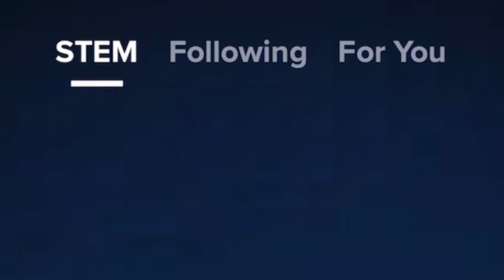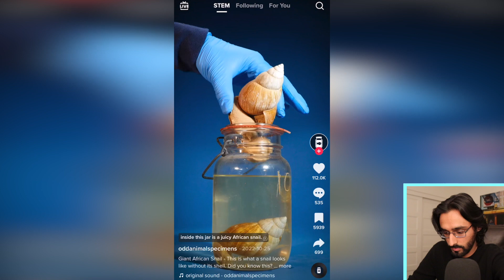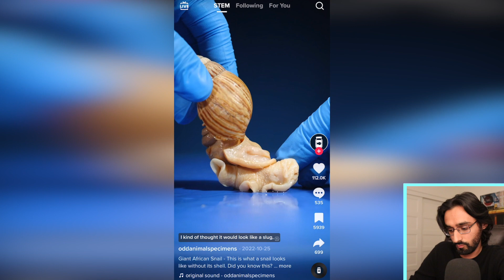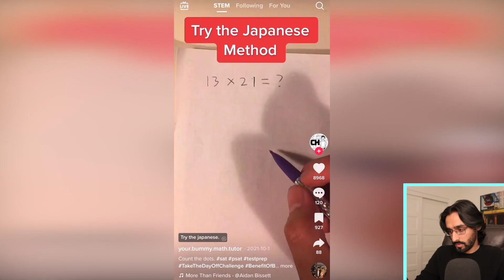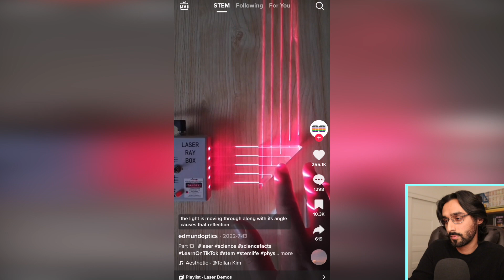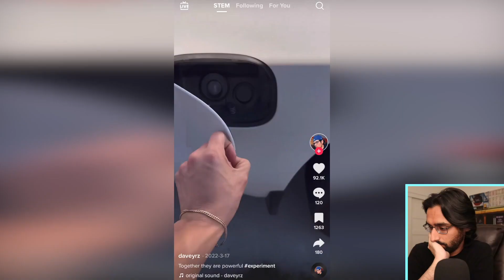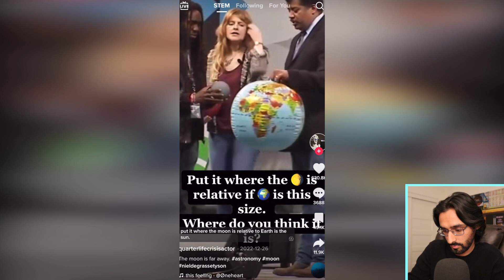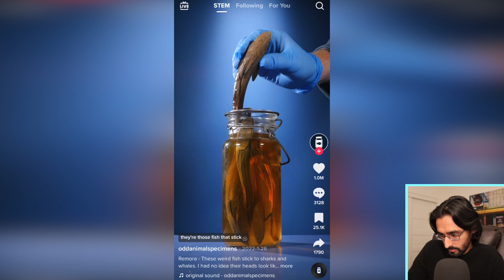STEM TikToks Are Useless (Engineer Reacts)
In an engineer's everlasting quest for knowledge, I decided to take a look at TikTok's STEM feed to see just how useful it is